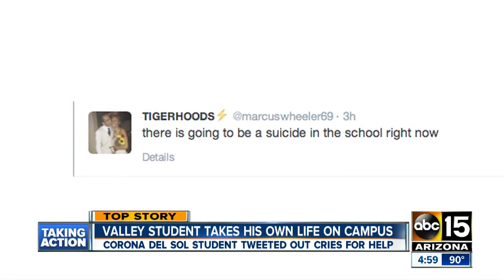Student fatally shoots himself at school in Tempe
No immediate reason why Corona del Sol student Marcus Wheeler was distraught.